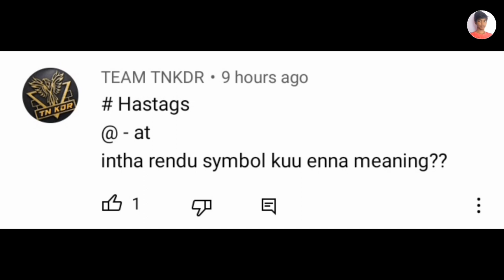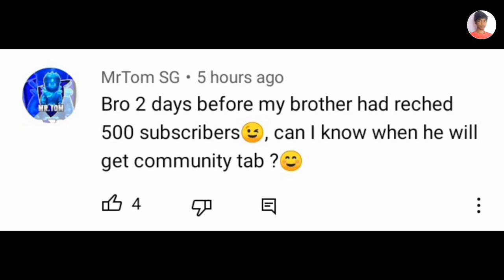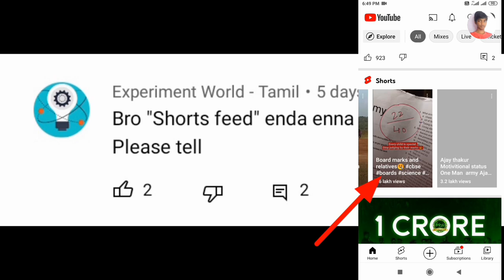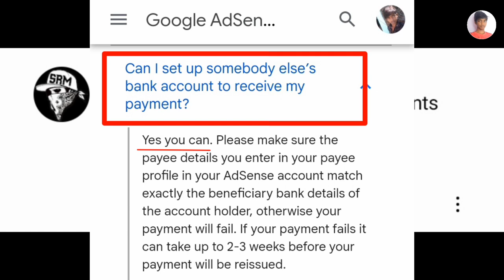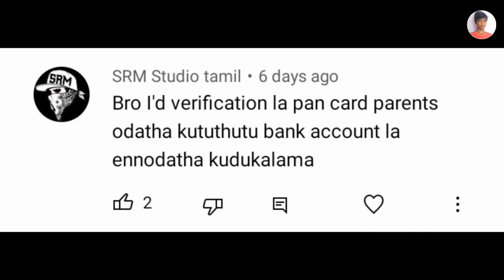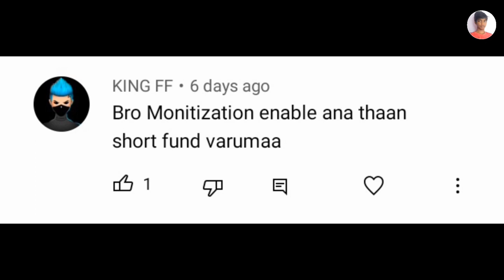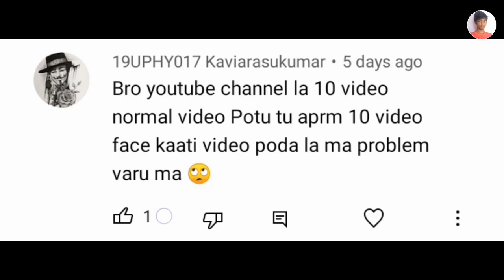Can We Make Money More than 7 Lakh without Monetization on YouTube? 😯🤑